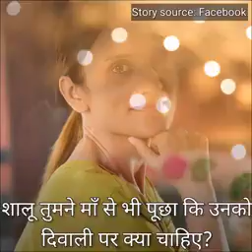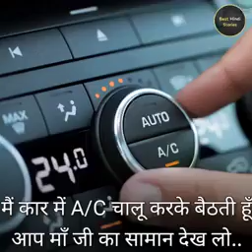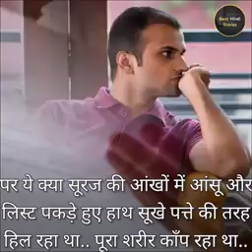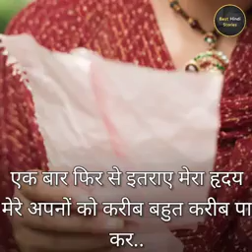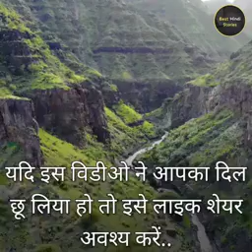Best motivational video for elders and kids...... Maa papa ❤️❤️❤️❤️❤️